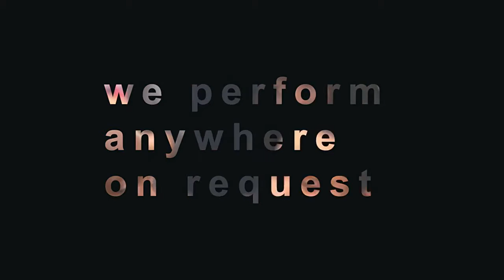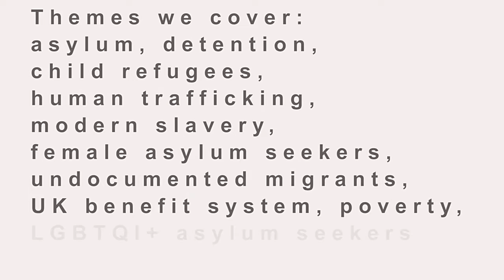ice&fire Actors For Human Rights Promo Video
A taster of what to expect when you book an Actors For Human Rights performance.
Verbatim stories of human rights abuses
Told by professional actors
With a post-show Q&A
We perform anywhere
In non-theatre spaces
Themes we cover: asylum, detention, child refugees, human trafficking, modern slavery, female asylum seekers, undocumented migrants, UK benefit system, poverty, LGBTQI+ asylum seekers and family migration
iceandfire.co.uk/project/actors-for-human-rights/
by Bombarolo Films